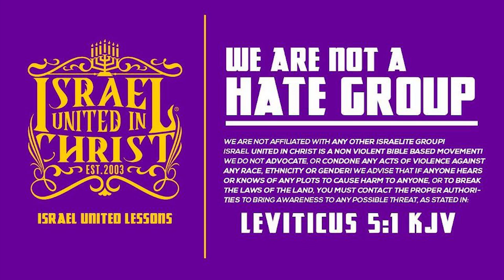IUIC | 15 Minutes with the Captains | The Genius Of Israel PT. 1